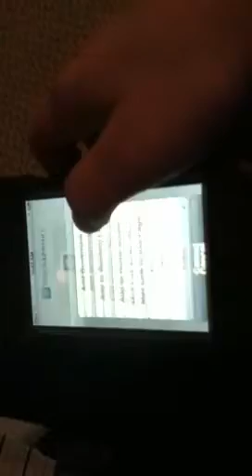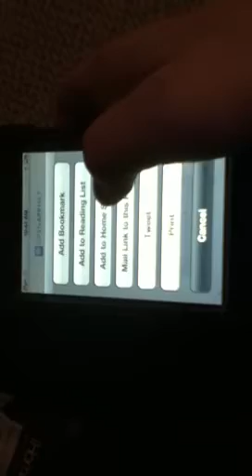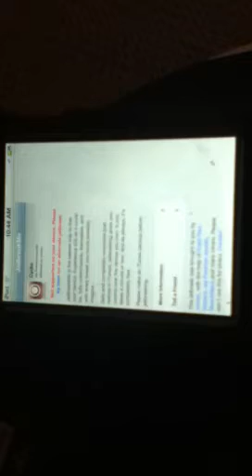How to install cydia for iOS 4.1,4.1.1, 4.2.2